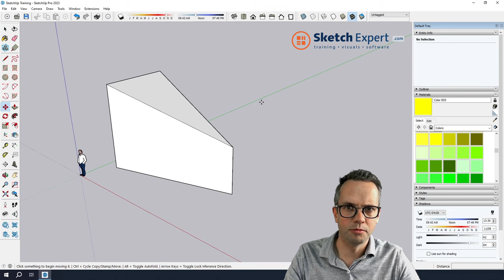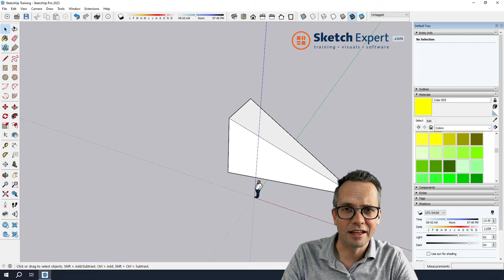SketchExpert.com | Hoe verplaats je een punt in SketchUp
Hoe kan je een punt verplaatsen in SketchUp?
Hoe gebruik je de move tool van SketchUp om lijnen en punten te verplaatsen?

Wil je de info uit deze video nalezen? En nog veel meer weten over SketchUp? Bekijk dan onze blogs op